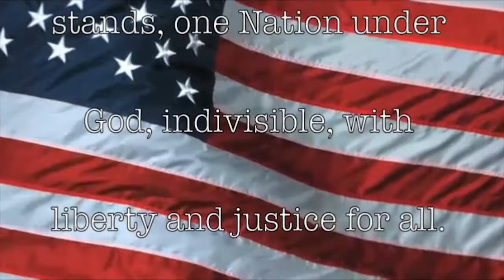SCHS broadcast 1/11/18